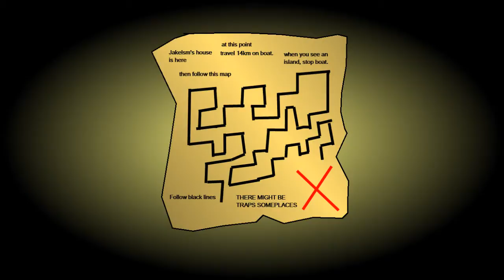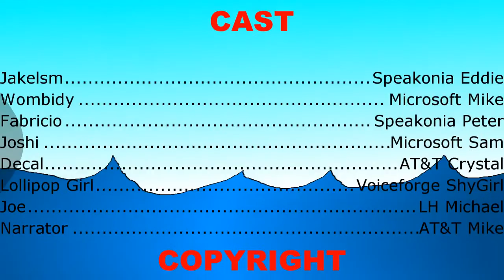World of Jake - Quest for Loot (PART 2)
Quest for Loot (2009) PART 2